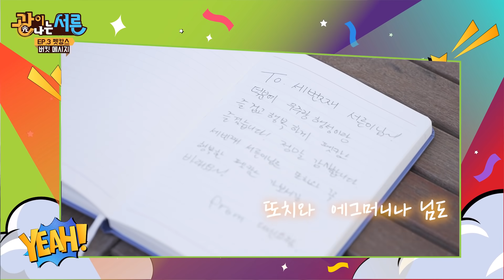반려견과 함께하는 도심 속 호캉스 100% 즐기기! 댕인싸 우주&행성이랑 펫캉스 즐기면 을~마나 재밌개🐶요 I ✨광이 나는 서른 EP.3 펫캉스 편 l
소중하게 간직해온 내 버킷리스트를 대신 요정 광희가 다~해준다고?
서른이의 버킷리스트를 대신 이뤄주는!
본격 버킷리스트 대리 체험 프로그램, ✨광이 나는 서른✨

✔세 번째 Bucket list
97만 유튜버 ‘소녀의 행성’ 우주&행성이가 광이 나는 서른에 떴다?
고양 소노캄 소노펫클럽앤리조트에서 체험하는 좌충우돌 펫캉스 체험기!

[✨광이 나는 서른 퀴즈 EVENT]
광이 나는 서른 Ep.3을 보고 정답을 댓글로 남겨주세요!

🔒 광희는 시간이 날 때마다, 자신의 반려견인 ㅇㅇ와 함께 산책을 한다고 하는데요. 대신 요정 광희의 반려견 이름은 무엇일까요?
🔐힌트 : 08:51 보고 싶어 ㅇㅇ야! 라는 자막에 주목해주세요!

✔ 이벤트 기간:  2월 24일(목) ~ 3월 3일(목)
✔ 당첨자 발표:  3월 10일(목) / 대댓글로 발표
✔ 경품: 스타벅스 카페 아메리카노 Tall+7레이어 가나슈 케이크 5명

[✨ 반짝 반짝 광이 나는 타임라인 ⏰]
00:00 Highlight & Intro
00:23 오프닝
01:10 세 번째 버킷리스트
02:27 광이 나는 세계
12:28 광’s 매치
14:41 버킷 메시지
14:51 쿠키영상